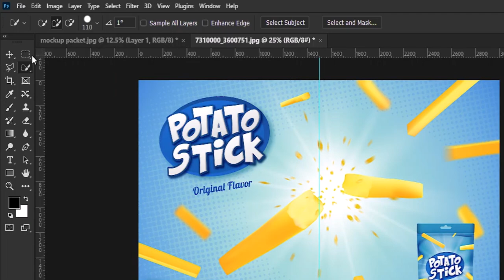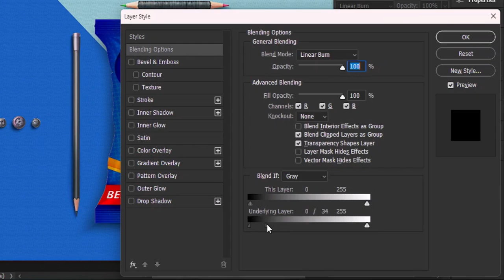How to mockup chips packet 🍟 easily in photoshop 2024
In this video I will show you how to mockup chips 🍟 packet easily in photoshop 2024